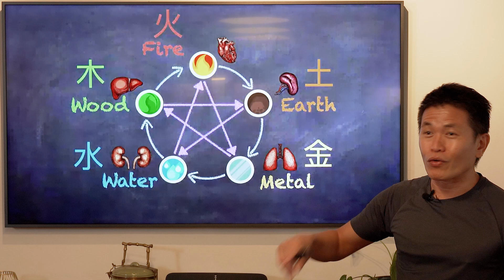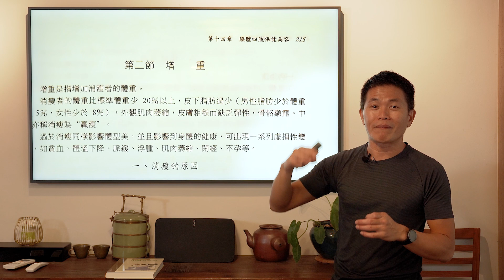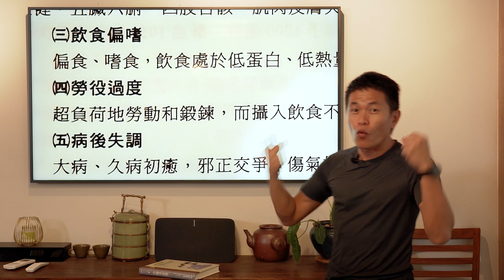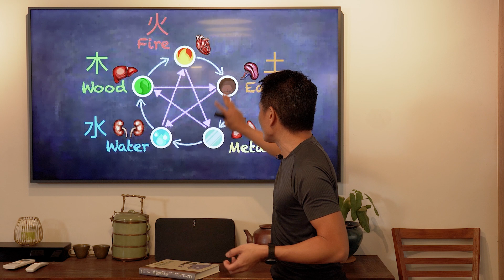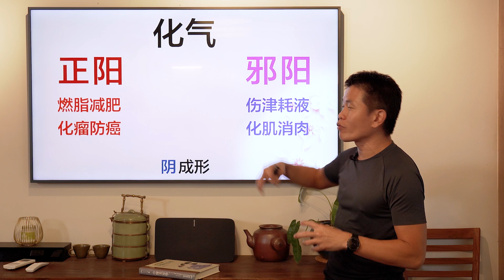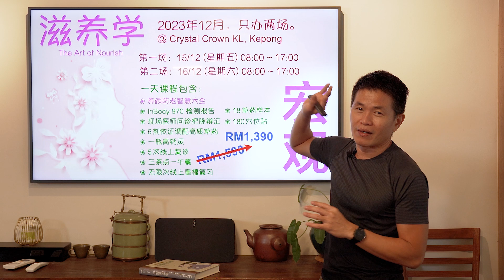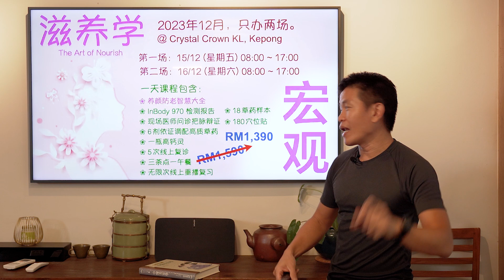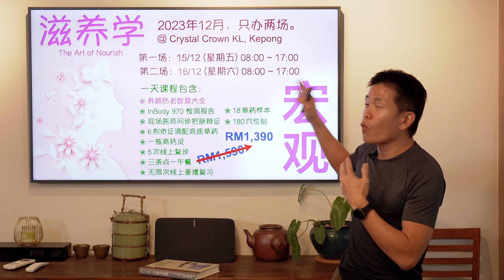为什么不长肉？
“吃来吃去都不长肉？”

这个问题困扰着很多现代人。 在这个经济美食到处都有的时代，竟然还有很多瘦巴巴不长肉的人。有些是从小到大就不怎么长肉，胃口很大，可是吃很多都不会肥。 有些却是上了特定年龄身体突然间暴瘦。

若要健康的增加体重，你必须先找出「瘦」的病因与病机。